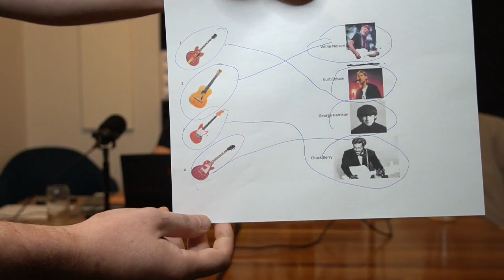Heyyy Show - Episode Sixty-Four